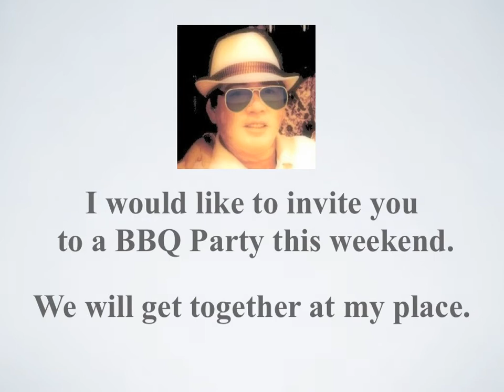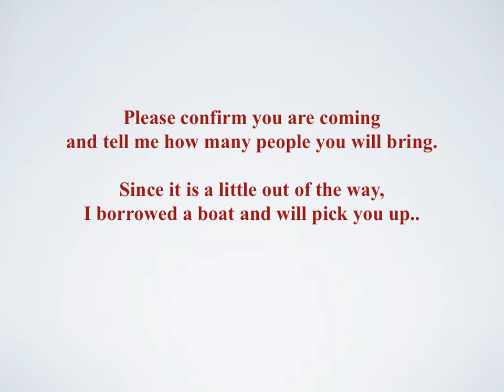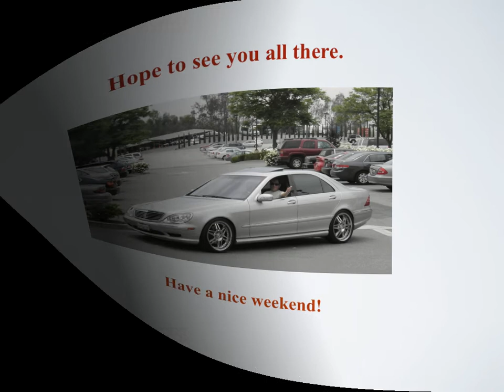BBQ INVITATION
You're invited!